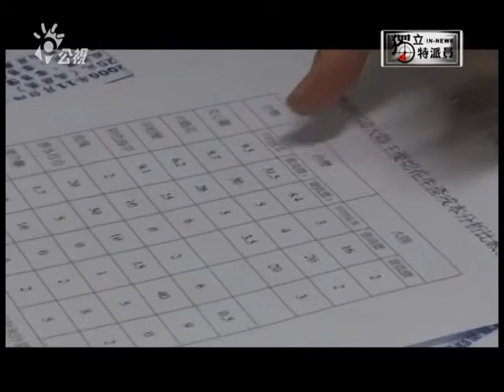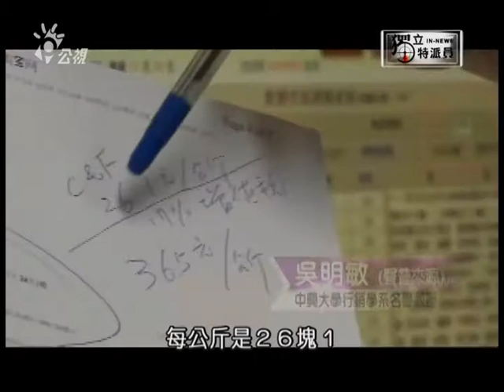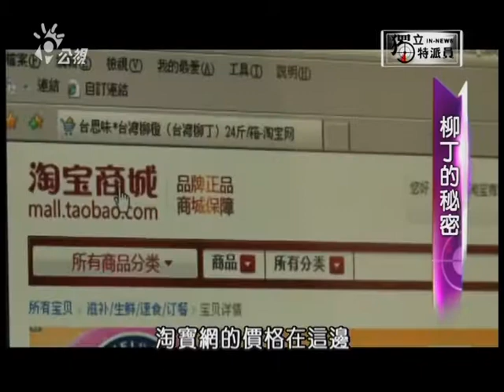獨立特派員136集【柳丁的秘密】part 1/2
入冬以來，大家最常吃的水果就是柳丁了。台灣的柳丁好吃，又香又甜，國人對台灣的水果品質有高度的自信，也以為台灣水果銷到中國，可以攻佔頂級的高消費市場。但事實果真如此嗎？實際上，台灣柳丁加上運費增值稅管銷費用等等，賣到中國沿海城市，一公斤要賣到台幣３６塊半，才合乎成本。但是今年一月分，廈門、上海賣的柳丁，一公斤只要台幣１７塊７。賠錢的生意為什麼有人做呢？出錢補貼的人又是什麼目的？記者呂培苓、賴秉寰的報導。